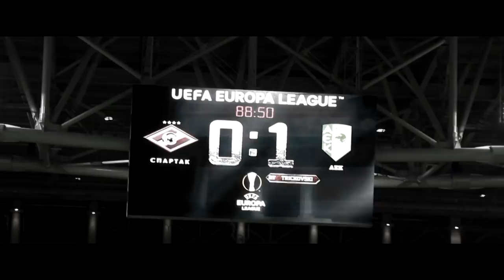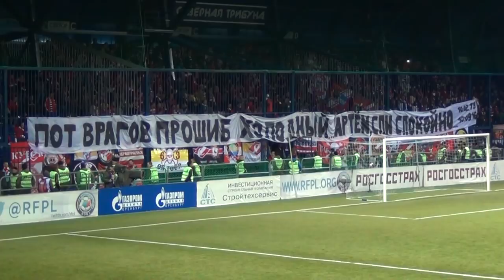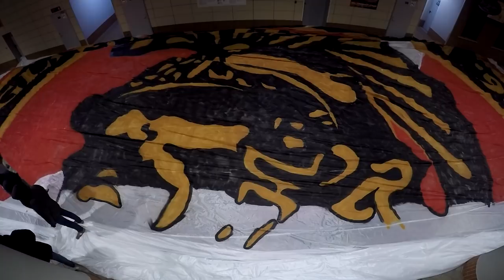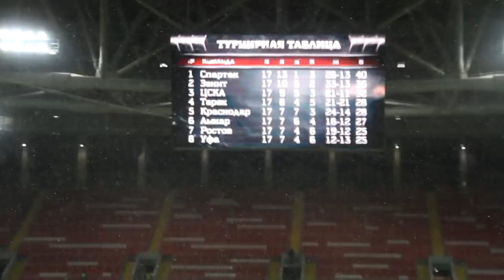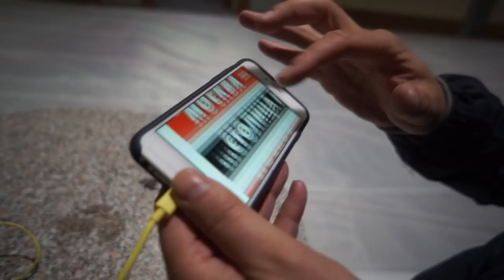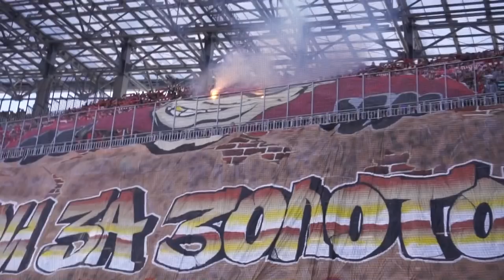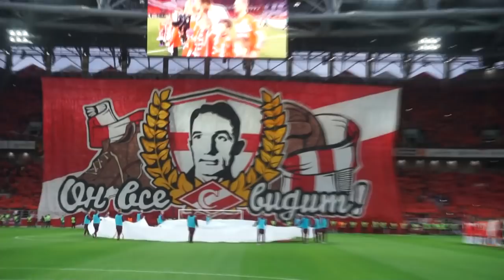Дневник Фаната: Путь к Чемпионству. Как это было.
Ставки на спорт с WinLine:
Братва, салют!
Спартак - Чемпион! В чемпионате перерыв, впереди Кубок Конфедераций, а пока предлагаем вам вспомнить те моменты, которые были зафиксированы нашей передачей на пути к Чемпионству! И покажем вам то, что не вошло в эфир.